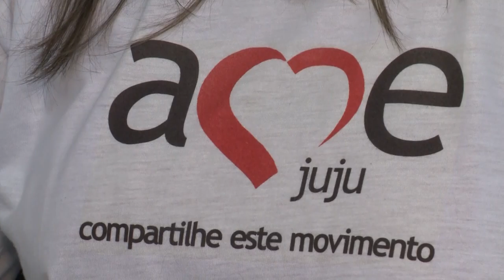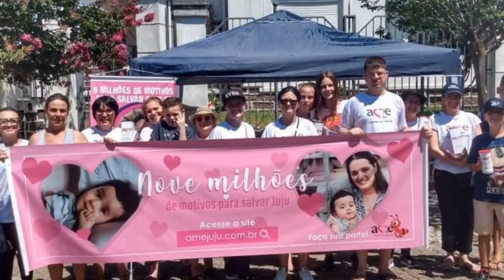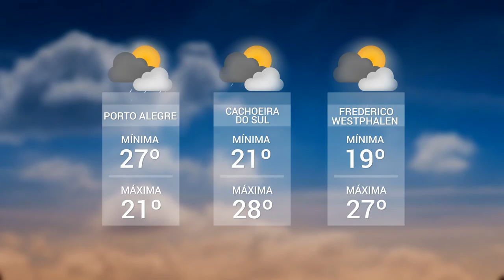Panorama | TVE - Boletim 13:45 - 31/01/20